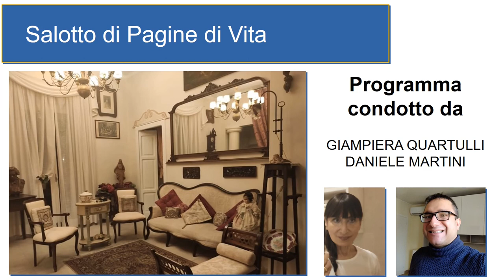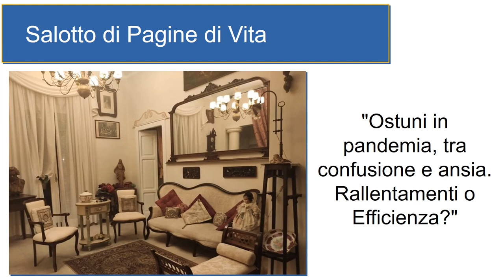Salotto di Pagine di Vita 2021 - Puntata 1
Salotto di Pagine di Vita - Puntata n°13 del 3 aprile 2021. Primo appuntamento della quarta edizione de "Il Salotto di Pagine di Vita" in prima visione sulla pagina Facebook del Giornale di Puglia. A condurre il programma Giampiera Quartulli con Daniele Martini. Questi gli ospiti della prima puntata: Franco Colizzi (Dirigente del Centro di Salute Mentale di Brindisi), Giuseppe Francioso (Assessore ai Lavori Pubblici Comune di Ostuni) e Valentina Palmisano (deputata M5S). Tema della puntata sarà "Ostuni in pandemia tra confusione e ansia. Rallentamenti o Efficienza?". La siglia finale è la canzone "Esseri umani" di Marco Mengoni nella versione cantata da Francesco Martucci.